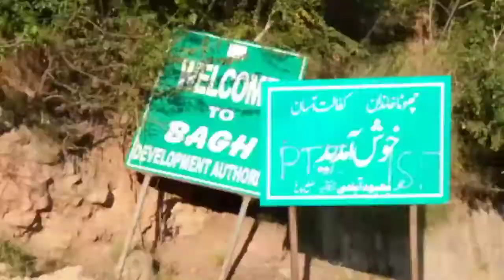Bagh Azad Kashmir | Bagh Azad Kashmir city | Kashmir vlog #5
Bagh City is the chief town and district headquarters of Bagh District, in Azad Kashmir, Pakistan. The town is situated on the confluence of two nullahs, Malwani and Mahl at the distance of 93 km from Muzaffarabad
Elevation: 1,676 m
Area: 20 km²
GPO: 12500
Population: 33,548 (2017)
Weather: 17°C, Wind E at 8 km/h, 58% Humidity
University: Women University Bagh Azad Jammu & Kashmir

Bagh Azad Kashmir
Bagh city
Ganga choti